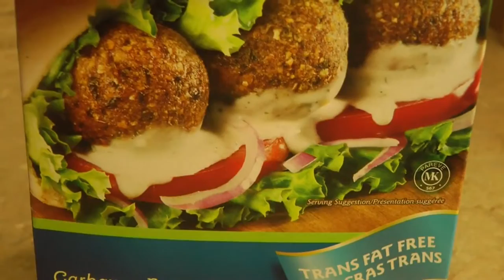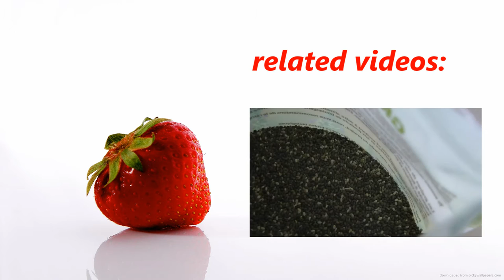How to make falafel. Как приготовить фалафель 🍏